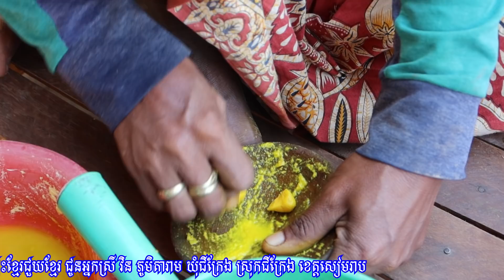ដំណើរការកសាងផ្ទះខ្មែរជួយខ្មែរ ជូនស្ត្រីមេម៉ាយក្រីក្រគឺអ្នកស្រី វិន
សូមចូលរួមអនុមោទនា ធ្វើបុណ្យកសាងផ្ទះខ្មែរជួយខ្មែរ​ !
សូមចូលរួមអនុមោទនា ធ្វើបុណ្យកសាងផ្ទះខ្មែរជួយខ្មែរ​ ! ចាប់ផ្តើមដំណើរការកសាងផ្ទះខ្មែរជួយខ្មែរ ជូនបងប្រុសបង្កើត ព្រះភិក្ខុ លួន សុវ៉ាត លោក លួន វ៉ិញ ដែលជាគ្រួសារកសិករក្រីក្ររងគ្រោះរបួសពិការដោយសារអំពើហឹង្សាបាញ់ប្រហារក្នុងជម្លោះ​ដីធ្លីញាំញីដោយអំពើហឹង្សា​​ អយុត្តិធម៌និងការរំលោភសិទ្ធិមនុស្ស រស់នៅ ភូមិភ្នៀត ឃុំជីក្រែង ស្រុកជីក្រែង ខេត្តសៀមរាប គម្រោងផ្ទះទី១ និងគម្រោងផ្ទះទី២ អ្នកស្រី វិន ភូមិតារាម ជាស្ត្រីមេម៉ាយក្រីក្រកូនច្រើននិងប្តីស្លាប់ចោល​ ។​ ទំនាក់ទំនង ព្រះភិក្ខុ លួន សុវ៉ាត LUON SOVATH ,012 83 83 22